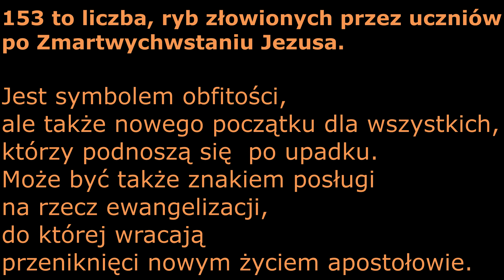NauczaniaDomowe - odc 153 – Trzy źródła poruszeń - ArturSepioło – 30.08.2020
Dzisiaj odcinek 153
153 to liczba, ryb złowionych przez uczniów po Zmartwychwstaniu Jezusa.
Jest symbolem obfitości, ale także nowego początku dla wszystkich, którzy podnoszą się  po upadku.
Może być także znakiem posługi na rzecz ewangelizacji, do której wracają przeniknięci nowym życiem apostołowie.

Każde ludzkie życie ma wielką wartość w Bożych oczach. Warto je pielęgnować i zasilać duchowym pokarmem.

Kim jesteśmy?
Szkoła Nowej Ewangelizacji Jezusa Zmartwychwstałego w Gliwicach